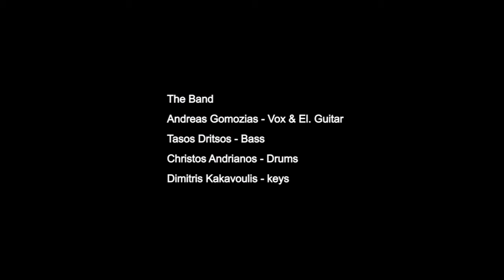Farther up the road Blues Revenge @ Speak Easy 21 04 16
Farther up the road (Don Robey, Joe Medwick Veasey) Blues Revenge @ Speak Easy 21/04/16

- The live footage was captured on a Nokia Lumia 925 Windows Mobile smartphone.
- The audio recording via the 925 was made in Mono.
-  Audio from the mixer in stereo also captured. (sadly there's some clipping here & there).

Both above sources were mixed.